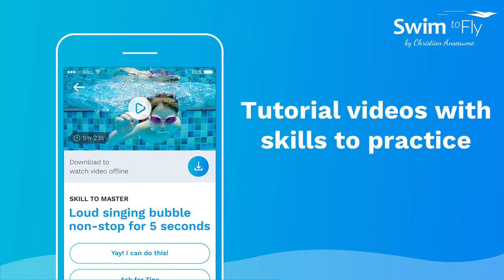L2 INTRO Short 2